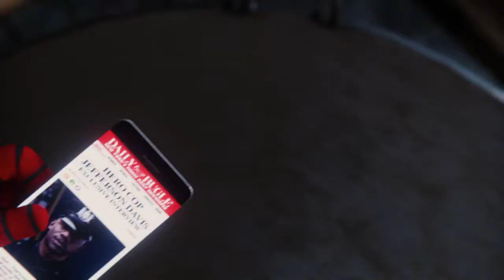Marvel’s Spider-Man │ Part 14: Game Play │ Backlogged Games